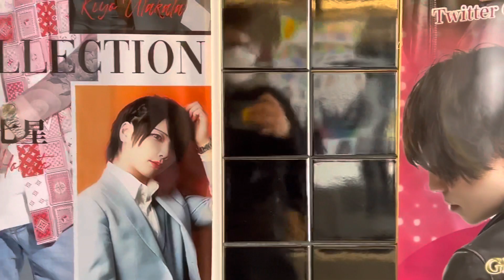歌舞伎町立ちんぼ 美女発見！